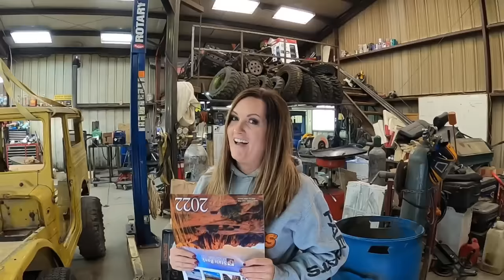This Is Stuff We Don’t Want You To See!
In today's episode you get to see footage that didn't quite make the cut!  Check it out!

Shipping Address:
Fab Rats